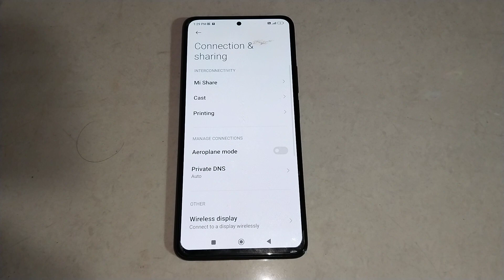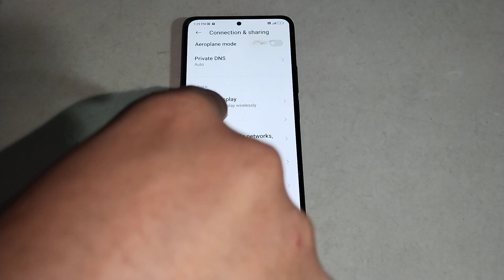redmi note 7 solve mobile data problem,how to solve mobile data problem in redmi note 7